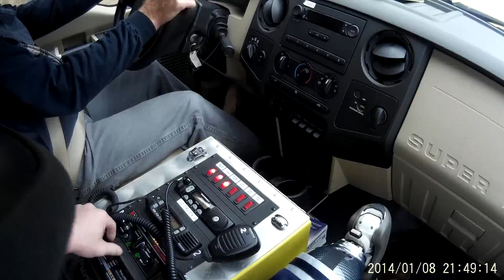mvc on 3 25 15